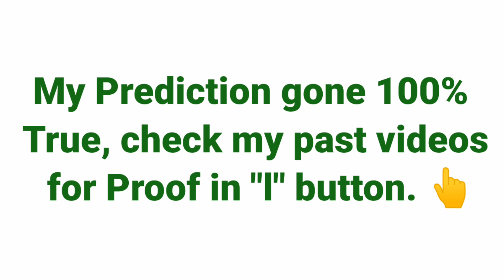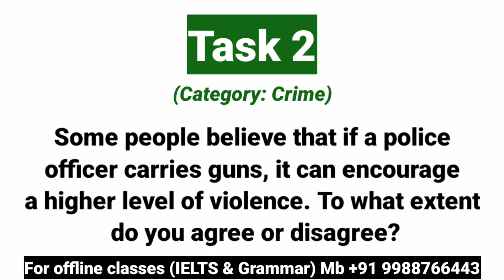24 Sep 2022 IELTS Exam Review | Listening Reading Writing Answers | 29 Sep IELTS Exam predictions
Hello everybody.

Here is 24 September 2022 IELTS Real Exam Writing of Evening slot for Academic Students 🗣️✍️